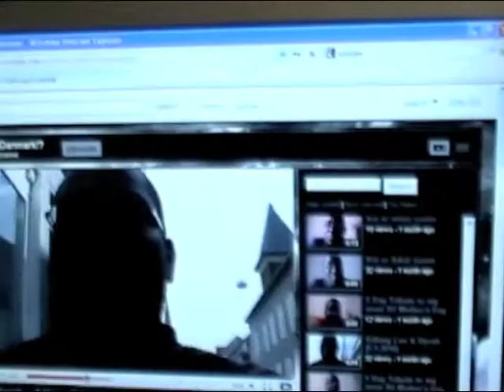Vlog - Corn-snake Edition (6-9-10)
June 9th vLog about my corn snake.